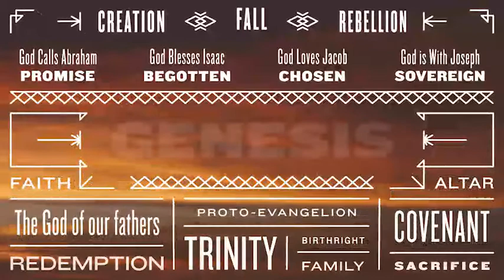m2-018 3-12-2014 Genesis 28-30:24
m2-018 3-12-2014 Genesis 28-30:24